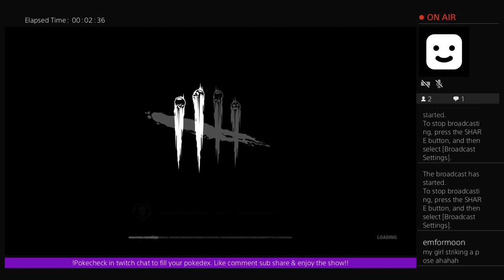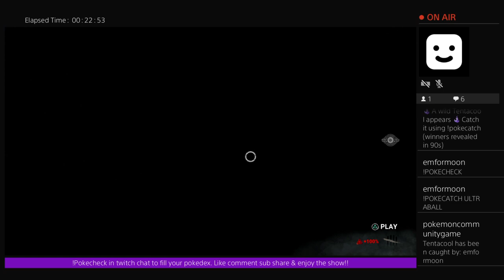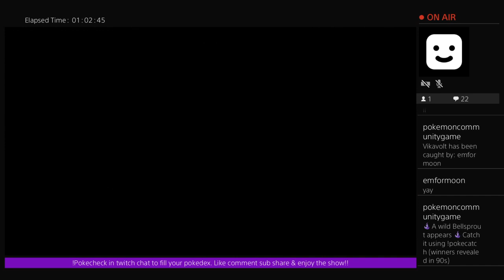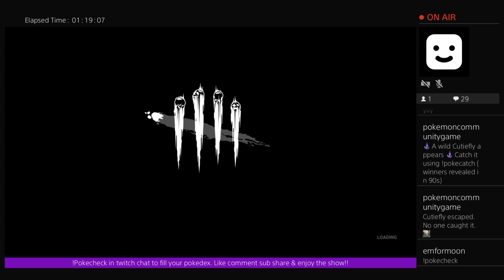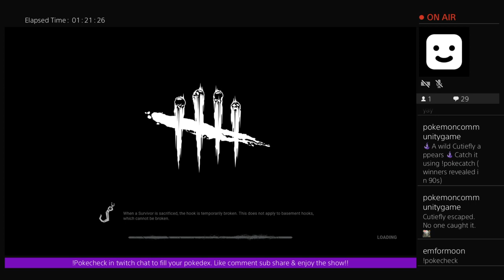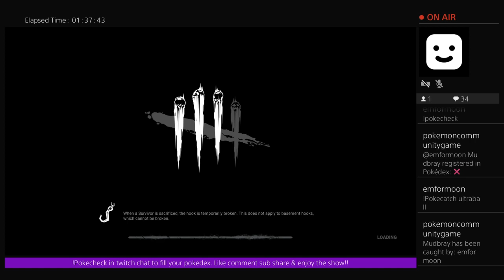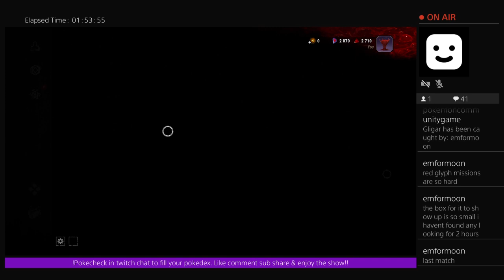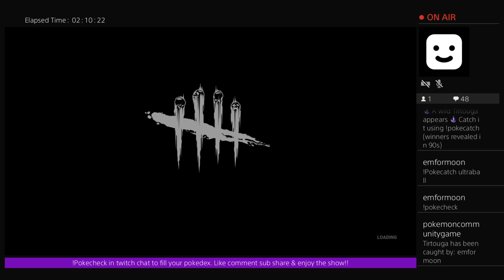The FOG wants you!!